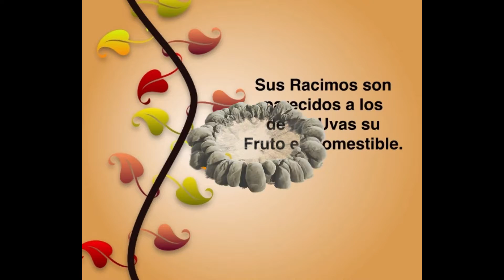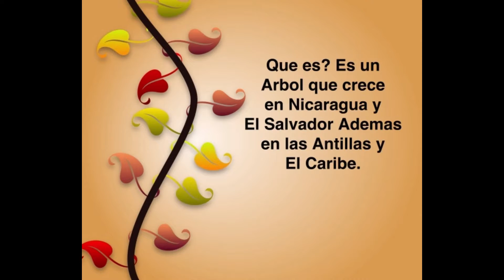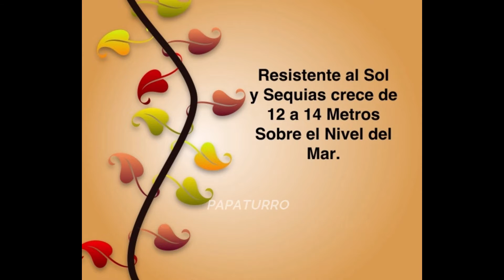PAPATURRO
Tema original